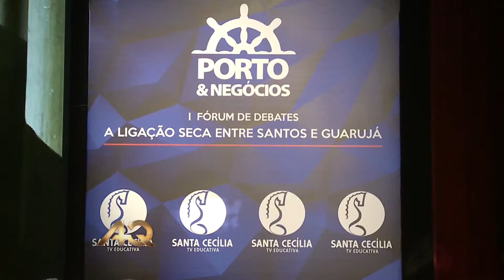O 1º FÓRUM DE DEBATES PORTO & NEGÓCIOS, DA UNISANTA, NO PROGRAMA ALTA QUALIDADE